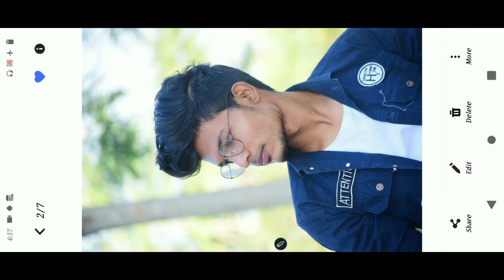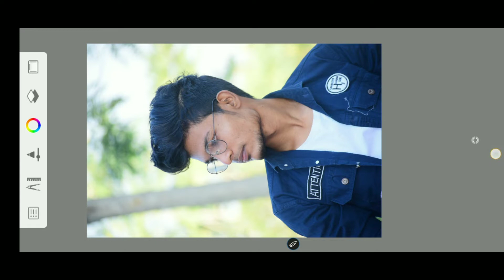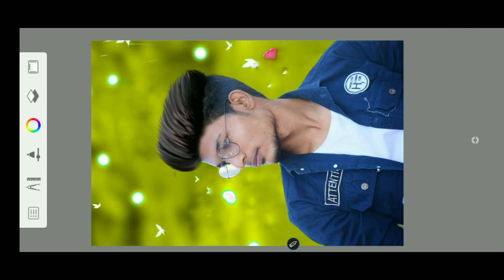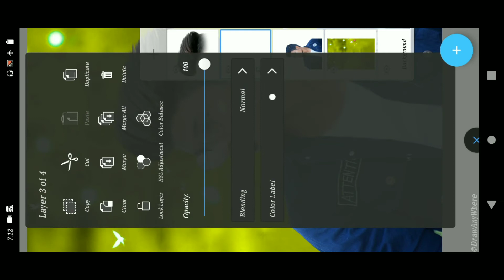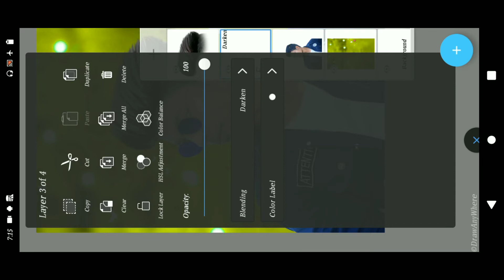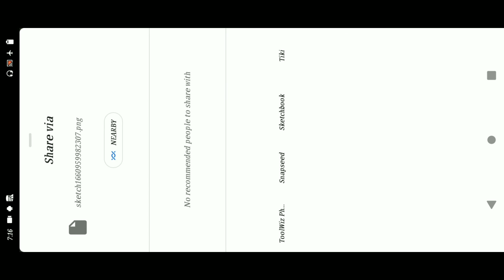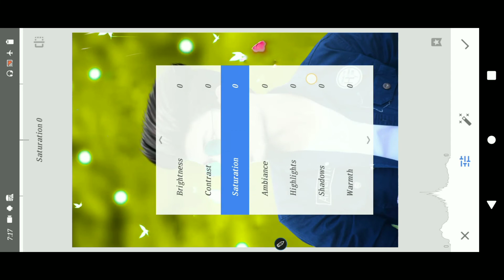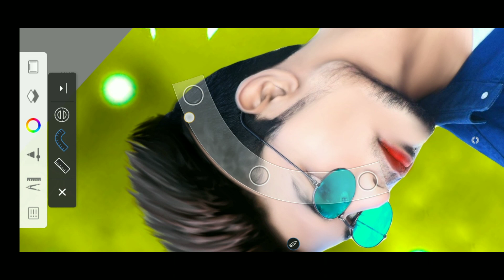Autodesk Sketchbook Face Smooth Hairstyle editing oil pant photo editing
background png dawnload ⤵️
Photo_Editing Apps 🔙